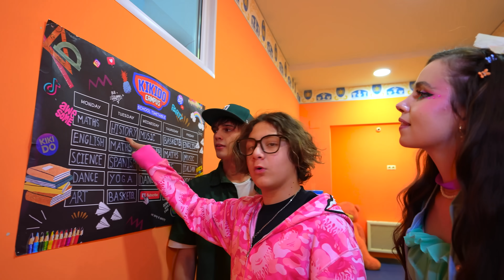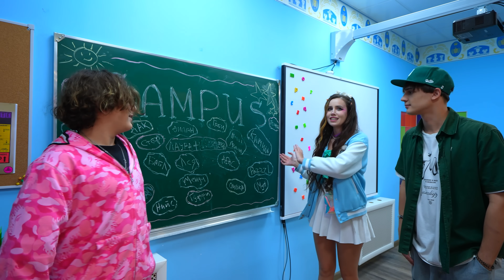ТАЈНА МЕСТА ЗА ТИНЕЈЖЕРЕ НА КАМПУСУ 🔥 Необичне собе у школи | KiKiDo Campus Serbian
У новој необичној серији KiKiDo Campus Serbian, тинејџери коначно одлучују да покажу свим претплатницима најтајнија места у кампусу! Laura и Kamil крећу у забавни обилазак кампуса. Које ће тајне кампуса открити најпопуларнији тинејџери? Тајне у кампусу се откривају свима! 🌈 Претходна серија

Пријатељи, да не бисте пропустили нове видео снимке, претплатите се на канал и изаберите да примате обавештења о свим новим видео снимцима